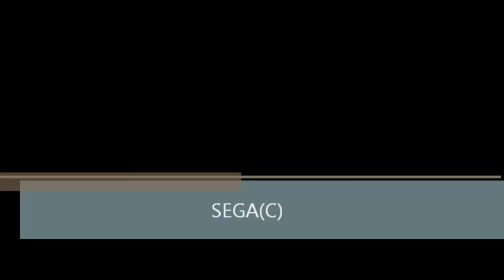【ＰＳＯ２】テク弓ナグランツで遊ぶ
ナグランツとチェイスアロウで遊んでみました。

ＳＥＧＡ（Ｃ）